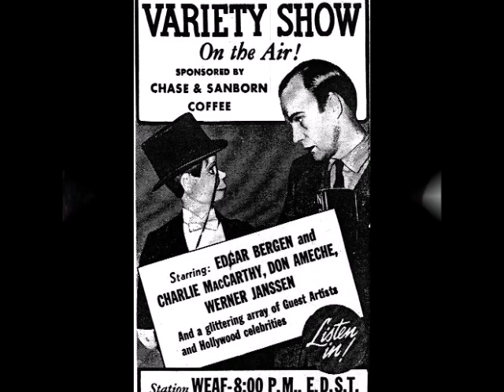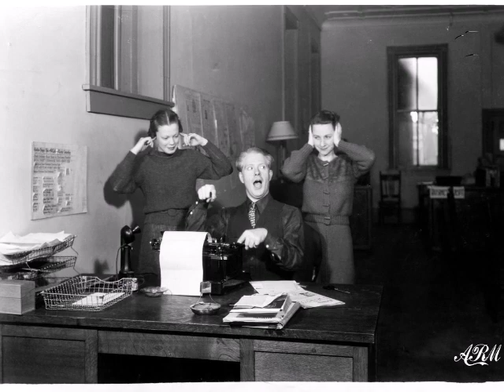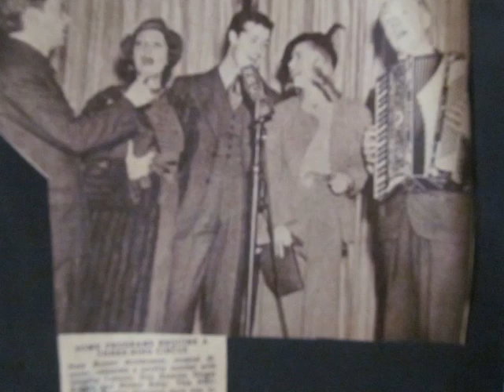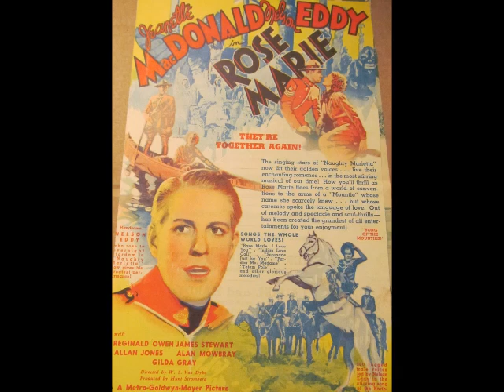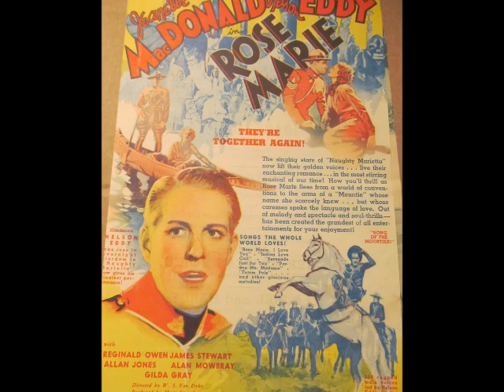Nelson Eddy: Chase & Sanborn Hour (9/12/1937) with Bette Davis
Nelson Eddy sings "With A Song In My Heart" and "Song of the Flea." With the start of the school year, Charlie isn't interested in going, so Bergen tries to encourage him. Dorothy Lamour and Don Ameche sing "Please Make Me Be Good." Bette Davis and Don perform in a skit called "It's A Swell Night." Charlie flirts with Bette in spite of promising Bergen he won't. Don sings "That Old Feeling."  W.C. Fields talks about his new film. Nelson wraps up the show with rousing renditions of "Lolita" and "Song of the Mounties" from Rose Marie.